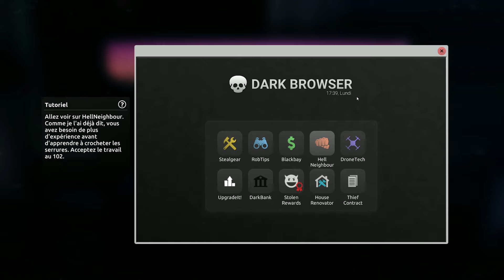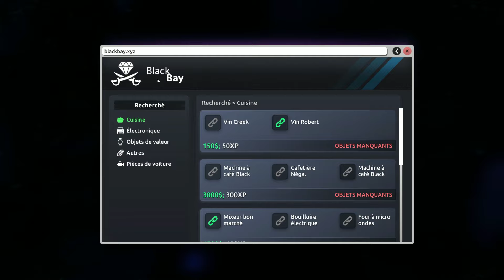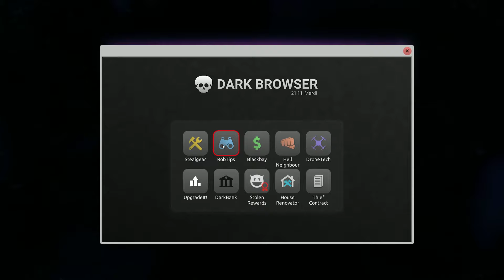THIEF SIMULATOR 2 GAMEPLAY DECOUVERTE ! LE RETOUR DU CAMBRIOLEUR - CAMBRIOLEZ LE VOISINAGE !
La porte de votre carrière de voleur vous attend ! Il vous suffit de forcer la serrure à l'aide d'un pied de biche et de franchir le seuil. Apprenez des techniques, collectez des outils et devenez un maître du métier de voleur !